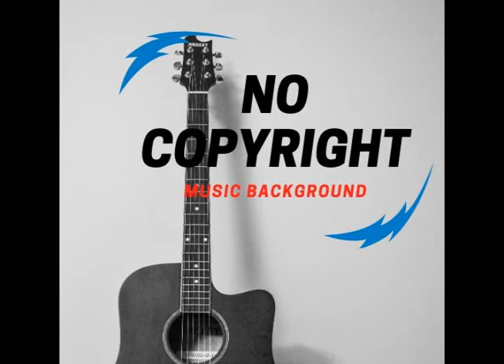NO COPYRIGHT Vlog Music Backgound "PRETTY BOY"